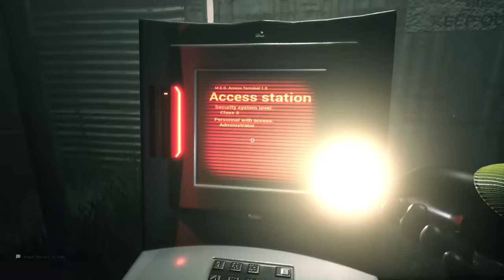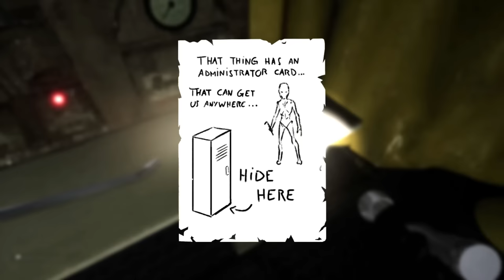EYE BALL MONSTER! || ESCAPE THE BACKROOMS Part-11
Can i escape the backrooms with aloo and tushar???